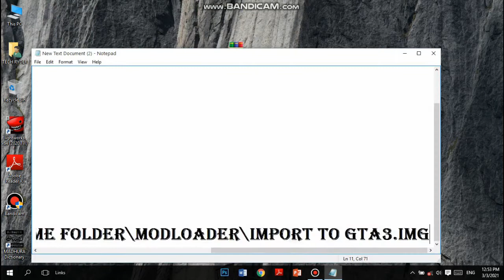SL POLICE CAR MOD FOR GTA SA PC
*Hi Friend* 🙋
This My Own Video. I Made This For Grow Your Technical Mind And Get Some Enjoy. If You Subscribe My Channel And Press The Bell Icon You Can Know About Pc Settings, Pc Softwares,Pc Games installing ,Pc Software Installing, Pc Software Updates,Pc Games Updates , Technology And Etc...

No virus
100% working

This file send to modloader\import gta3.img